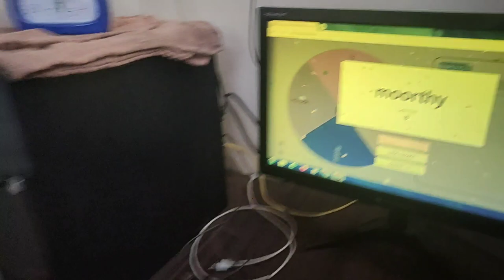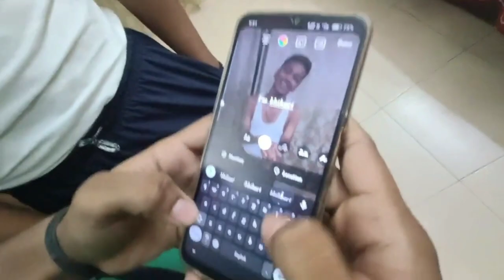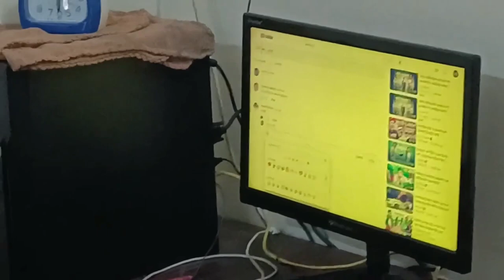Ultimate Pen Fight Challenge 🖋️🖊️ !!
So aaj me or mere friends Pen fight Challenge karne wale he... It's a very simple game, iss game ko khelne ke liye apko ek nalla friend chahiye or do pen, fir unn 2 pen ke sath carrom khelna he or table ke bahar girne se bachana he. It's that simple.

Ye Pen fight challenge video mene pehele bhi banaya tha mere bhaiyo ke sath, uss video ka link ye he

Abhi Jake dekho!

Aur
Subasacribe KARO.